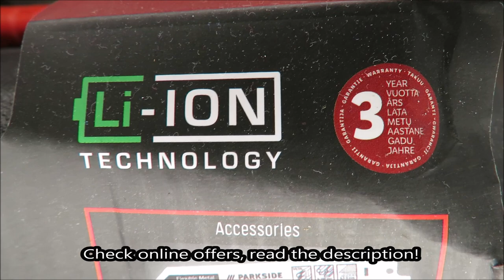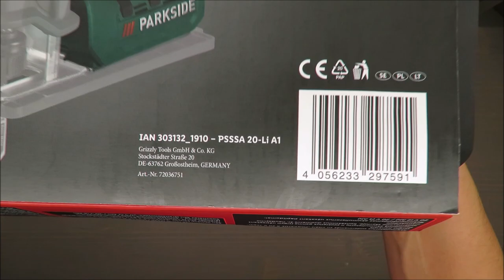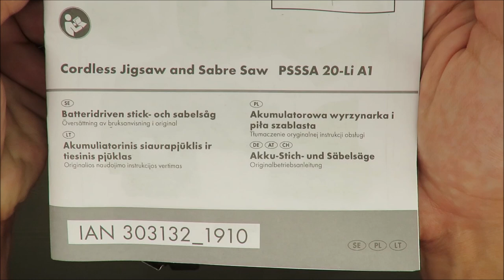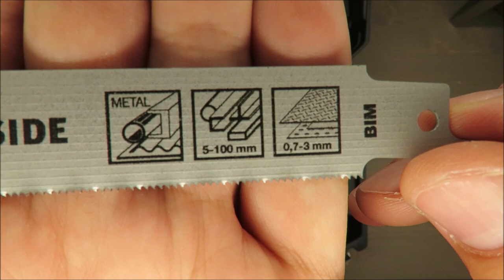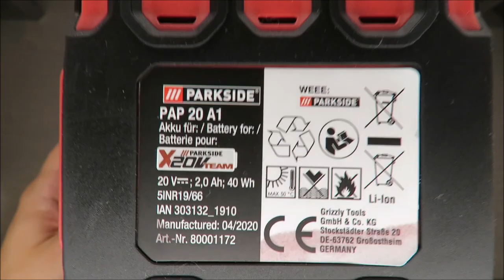Parkside Cordless Jigsaw and Sabre Saw / PSSSA 20-Li A1 UNBOXING (Lidl 20V 3000 rpm 2in1)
IAN: 303132

Features
Cordless Jigsaw and Sabre Saw
PSSSA 20-Li A1
2-in-1 tool: precise and flexible cutting

Technical data
Cordless Jigsaw
and Sabre Saw PSSSA 20-Li A1
Nominal input voltage 20 V
Idle speed n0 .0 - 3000 min-1
Saw stroke .20 mm
Cutting depth in wood
Cordless Jigsaw .max. 50 mm
Cordless sabre saw .max. 100 mm
Cutting depth in metal
Cordless Jigsaw .max. 4 mm
Cordless sabre saw .max. 50 mm
Weight (with battery) ca. 2,1 kg
Sound pressure level
(LpA) .86,4 dB(A), KpA= 5 dB
Sound power level
(LWA) .97,4 dB(A), KWA = 5 dB
Vibration (ah)2
Cordless Jigsaw
in wood ah,B 8,27 m/s2; K= 1,5 m/s2
in metal ah,M .. 11,17 m/s2; K= 1,5 m/s2
Cordless sabre saw
in wood ah,B 8,76 m/s2; K= 1,5 m/s2
in metal ah,M 9,18 m/s2; K= 1,5 m/s2
 Attention! An up-to-date list
of battery compatibility can
This device can only be operated with the
following rechargeable batteries:
PAP 20 A1, PAP 20 A2, PAP 20 A3.
This type of battery may be charged
with the following chargers: PLG 20 A1,
PLG 20 A3, PDSLG 20 A1.
Battery (Li-Ion) .PAP 20 A1
Battery cells 5
Nominal voltage 20 V
Capacity 2.0 Ah
Energy .40 Wh
Charging time approx. 1 h*
Temperature. max. 50 °C
Charging process .4 - 40 °C
Operation .-20 - 50 °C
Storage .0 - 45 °C
* The charge time will only be achieved with
the PLG 20 A1 charger.
Charger .PLG 20 A1
Nominal consumption .65 W
Voltage input 230-240 V~, 50 Hz
Voltage output 21,5 V
Voltage current .2,4 A
Safety class II
Miniature fuse T3.15A